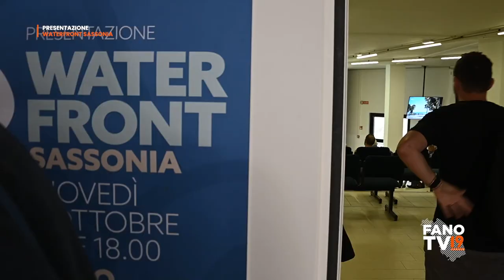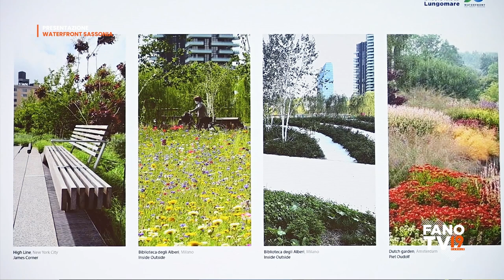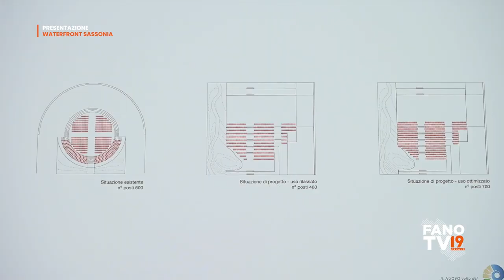Presentazione Water front Sassonia di Fano